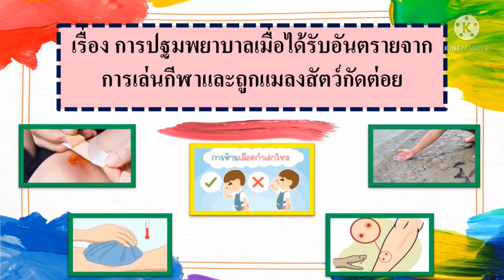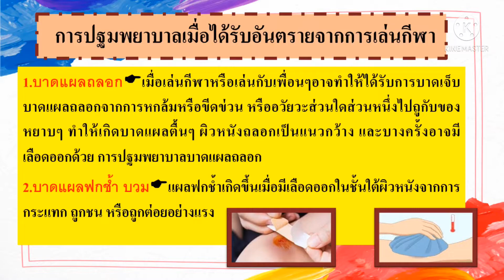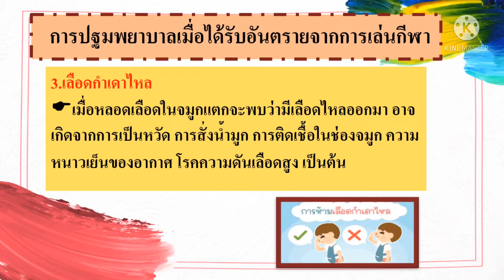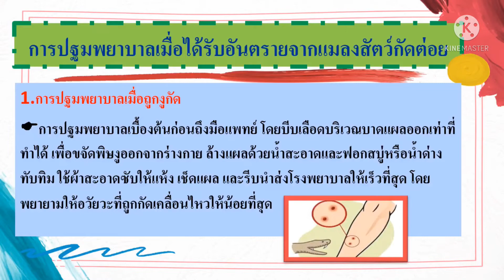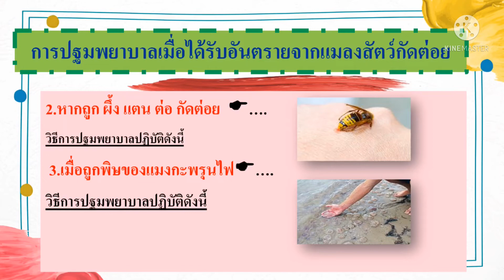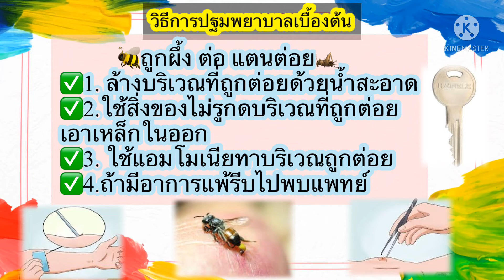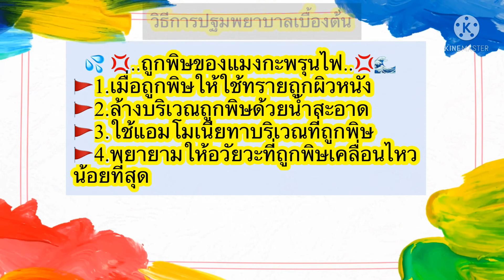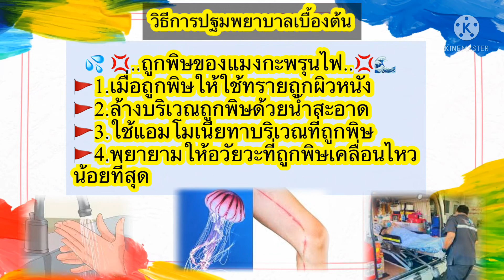G4 HE64 vdo 265 First aid from sports and insect bites